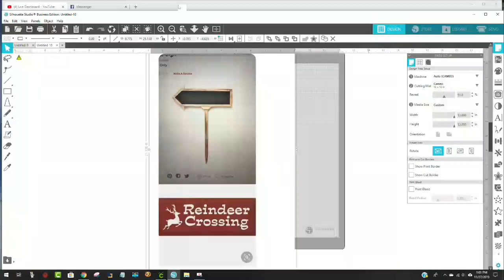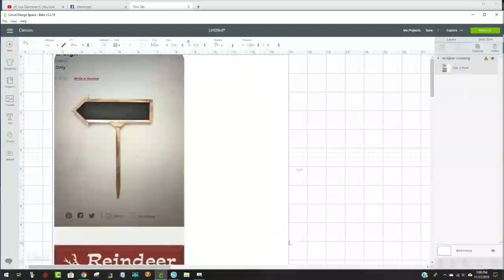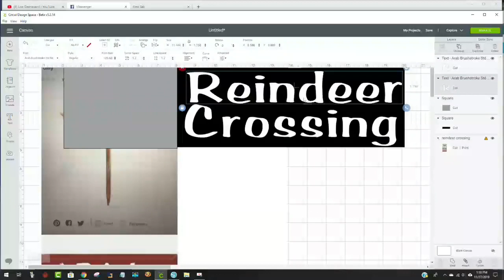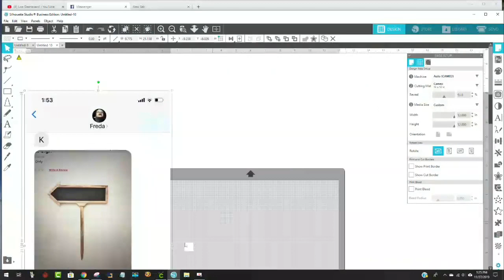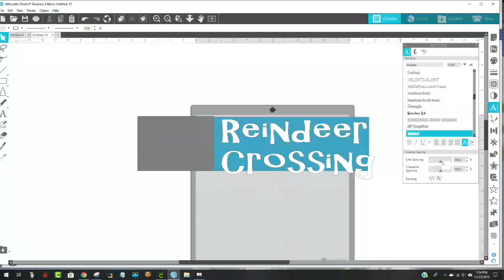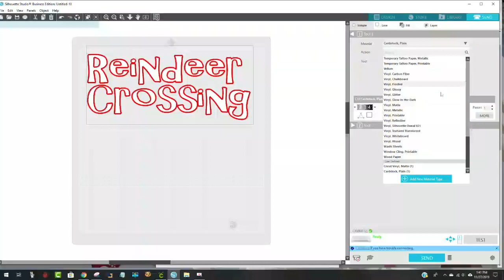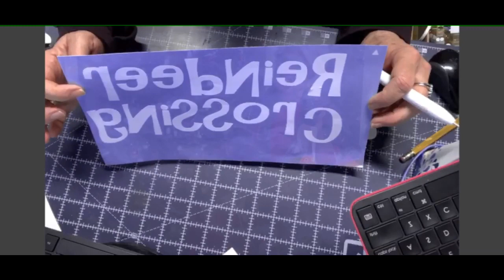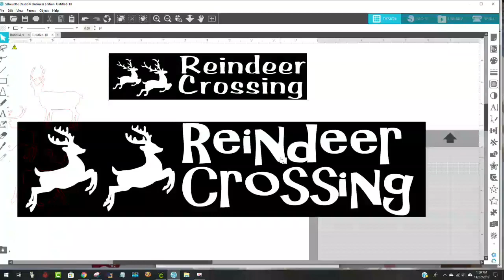DIY - Reindeer Crossing Sign from Michael's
Cricut  and Jean Freda Mystery - Reindeer Crossing Sign from Michael's

The chalkboard sign was purchased from Michaels. BE SURE TO USE YOUR COUPON!

PrimaColor Watercolor Pencils that I use

Canson Mixed Media Paper that I use

BIG SHOT - TERRIFIC PRICE!! (Cuttlebug is not available at a good price so THIS is a FABULOUS alternative!!)

Target Towels

All things Silhouette with Amazon PRIME

All things Cricut

I use the tee pad-it whenever I do t-shirts